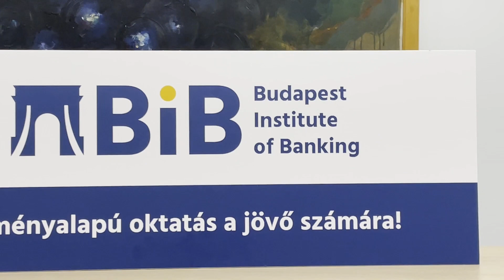BIB sorsolás–A Szegedi Ifjúsági Napok (SZIN) BIB kvízkitöltőinek egyike ajándék kuponban részesül!:)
Gratulálunk a nyertesnek!